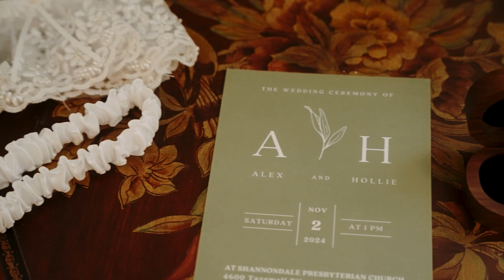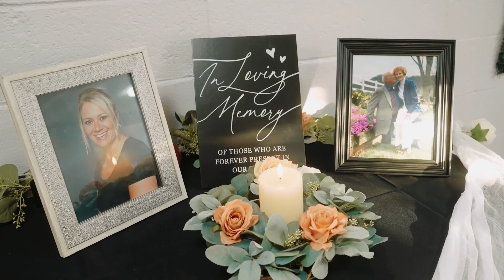Hollie & Alex Wedding Highlight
Hollie & Alex |  11.02.24  |   Shannondale Presbyterian Church, Knoxville, TN

6 hours videography coverage + audio of vows & speeches

▬ Social Media ▬▬▬▬▬▬▬▬▬▬▬▬▬▬▬